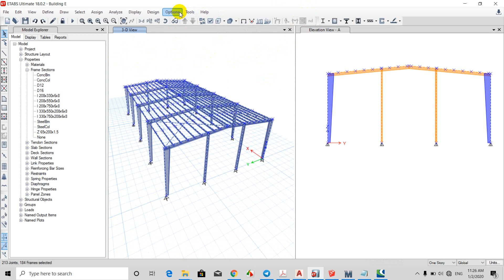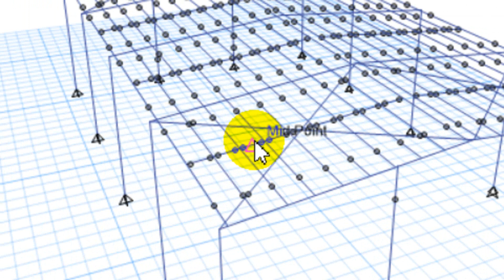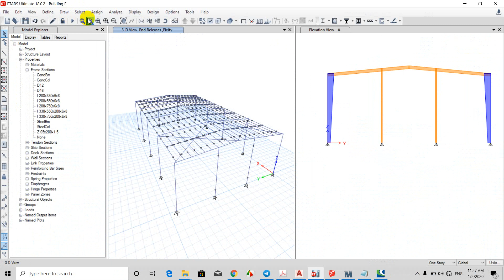Steel design Lateral restrain and M End release in Etabs V18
Steel, Steel design, Lateral restrain, M End release, Etabs V18